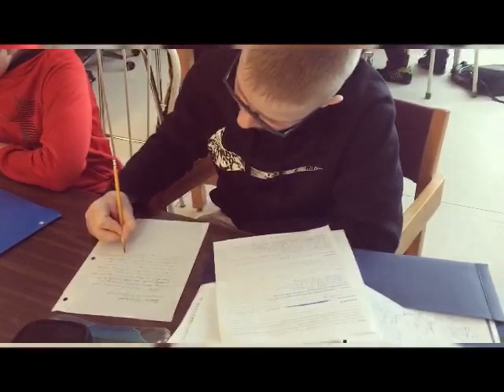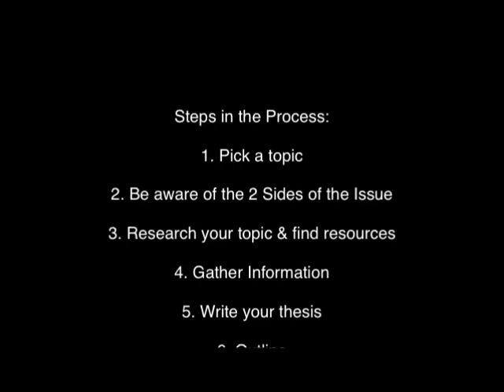My 6th Grade Life - Persuasive Essay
This week I had conversations about the persuasive essays they have been writing. Here is a small glimpse into what they had to say.